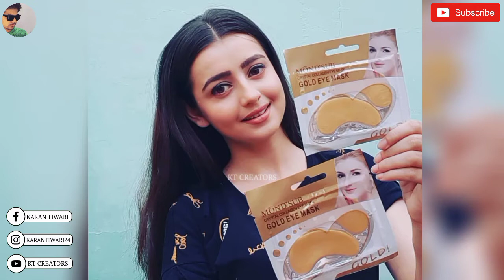Chahat Pandey Lifestyle 2021, Boyfriend, Biography, Cars, House, Family, Income, Salary & Networth